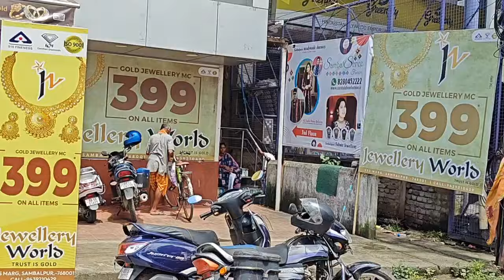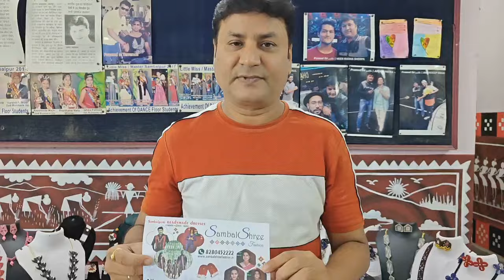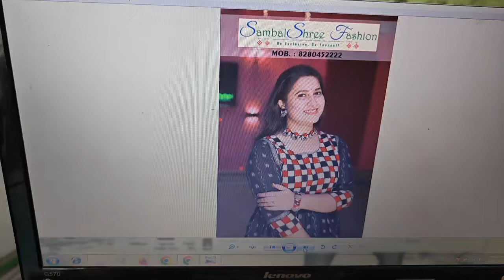Ate Sundar Sundar Samalpuri Jwellery set 💃Kena miluchhe Chalun Jima🤔samalpurivlogs